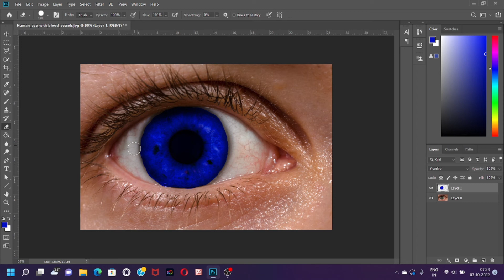Change Eye Color in Photoshop || 1 Minute Tutorial🔥🔥💥💥😮😱